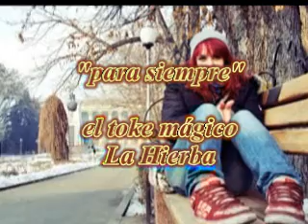"para siempre" la hierba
la hierba "para siempre"